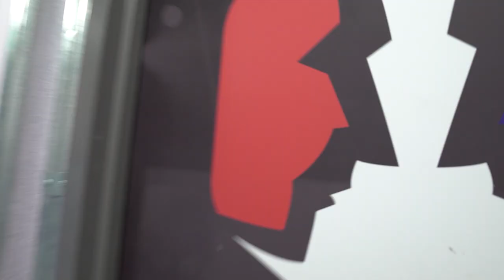Esports Arena Announces Daily Online Tournaments! Here's The Schedule...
Our team got together to announce our daily online tournaments and we had a blast! Can you tell? Each day there will be two tournaments that you could win. Two prize pools and different games each day.

Mon - League of Legends
Tues - Call of Duty Warzone
Wed - Fortnite 2v2 Box Fights
Thurs - Smash Ultimate
Fri - TFT
Sat - Rocket League
Sun - Fortnite Duos Arena